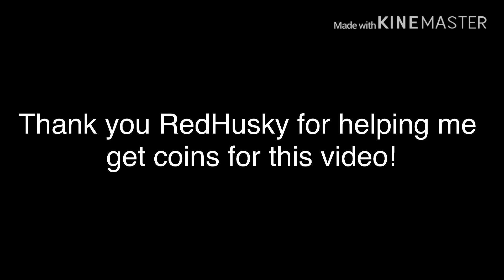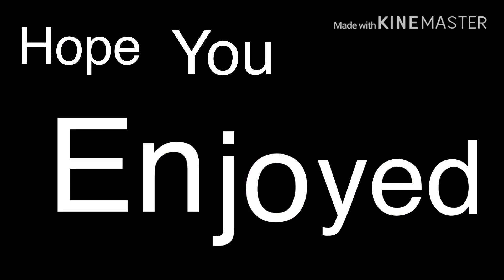WildCraft: Opening 51 Chests! (MYSTIC)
Im not lying about how i got a mystic.

Its still a mystic!